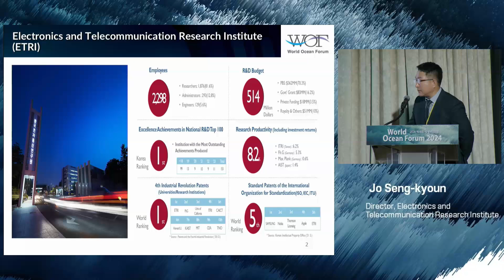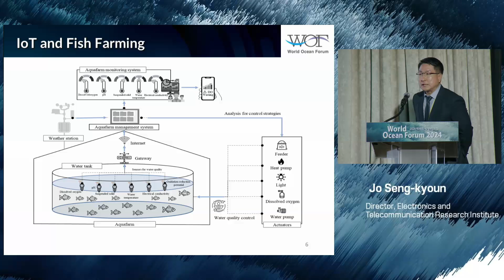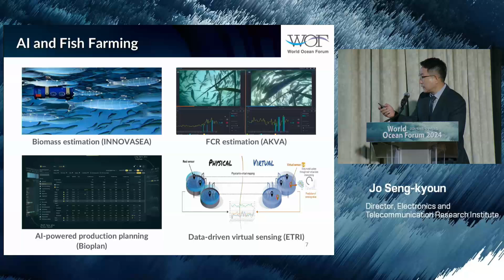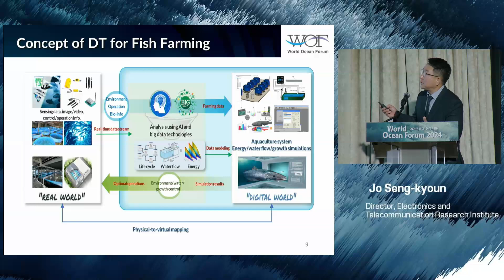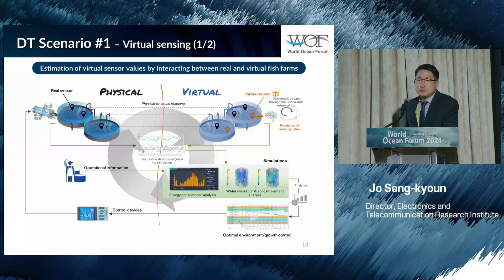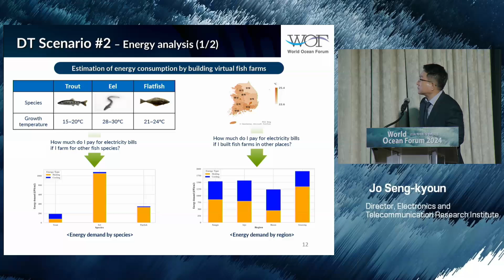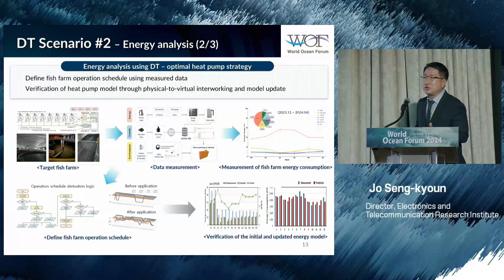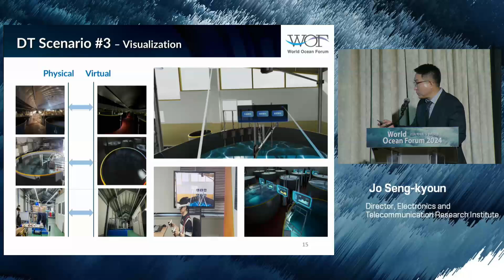[ENG] World Ocean Forum 2024｜Fisheries Jo Seng-kyoun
[Speaker]

ICT for digital transformation of aquaculture

Jo Seng-kyoun

Electronics and Telecommunications Research Institute (ETRI)
Director

Dr. Jo is a director, principal research engineer of Agriculture, Animal, Aquaculture and Ocean Intelligence Center in ETRI since 2006. He had worked as Rapporteur for ITU-T SG13 leading in telecommunication network technology from June 2013 to September 2018. Currently, his research is mainly focused towards ICT convergence technology and service in agriculture and aquaculture industries. Dr. Jo achieved his Ph.D. degree in computer science at the Technische Universität Darmstadt in Germany. He also got his master degree in electronics & information engineering at KAIST in Korea (Republic of)​​.​